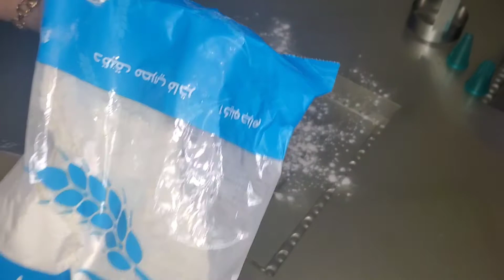بكوبايتين دقيق اعملي الدونتس الأصلية 🥯مع طريقة التزيين بمكونات سهله وبسيطه من البيت مع هيام صقر 👌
٢كوب دقيق
ربع كوب زبده
نصف كوب حليب دافئ
١ملعقة كبيرة خميرة
٢ ملعقة كبيرة سكر
نصف ملعقة صغيرة ملح
١ ملعقة خل
فانيليا
للتزيين شيكولاته
دونتس,
دونت دونت,
اي دونت,
اي دونت سبيك انجلش,
دونات وردي,
وي دونت,
دونت هنا عندنا دونت,
دونات هشه,
دونات هشه ولذيذه